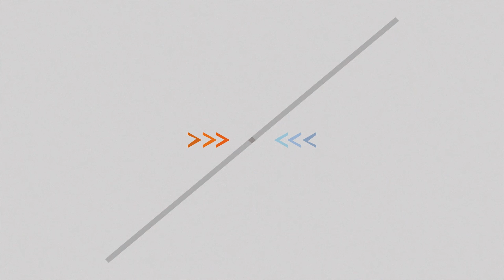Minecraft | 一鍵指令! 迷你鬼屋